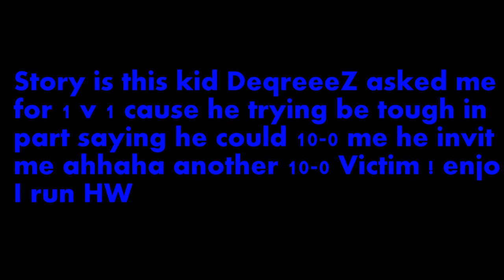1v1 DeqreeeZ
he keeps talking like he better and can 10-0 me lol

I run Hotwired I will loose some but I win more then I loose